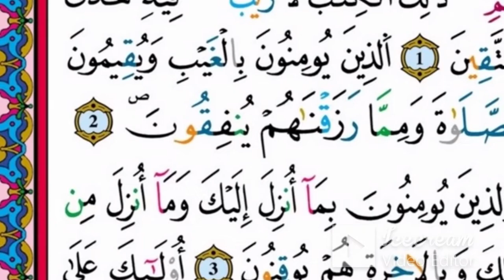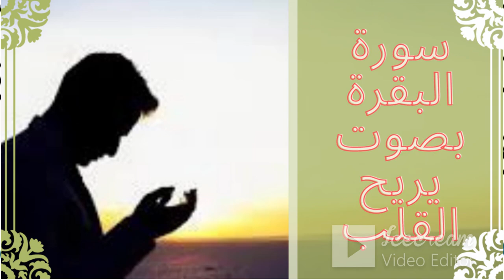القران الكريم سورة البقرة بصوت توفيق النوري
القران الكريم سورة البقرة وت القارئ توفيق النوري
سورة البقرة بصوت يريح القلب
سورة البقرة بصوت توفيق النوري
رواية ورش عن نافع من طريق الازرق
surah
surat
سورة
قران
القران الكريم
قران كريم
سوره
quran surah
recitation
quran translation
quran online
quran in english
quran explorer
quran in arabic
quran recitation
qari
quran reciter
reciter